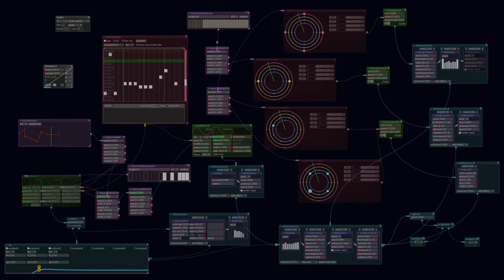La sagesse commence dans l'émerveillement.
432 Hz